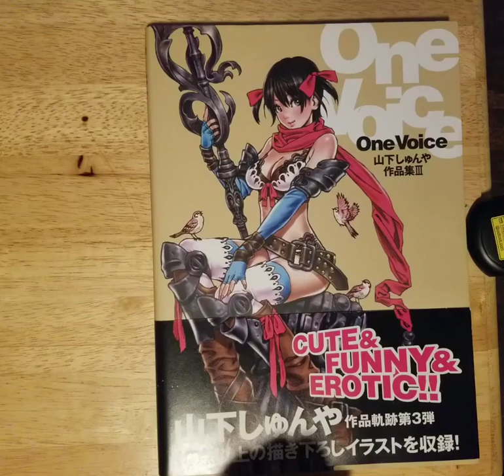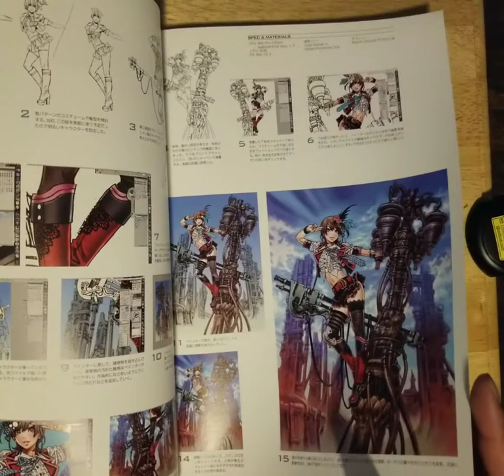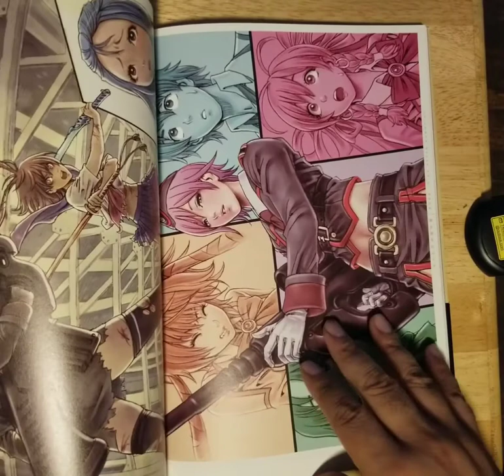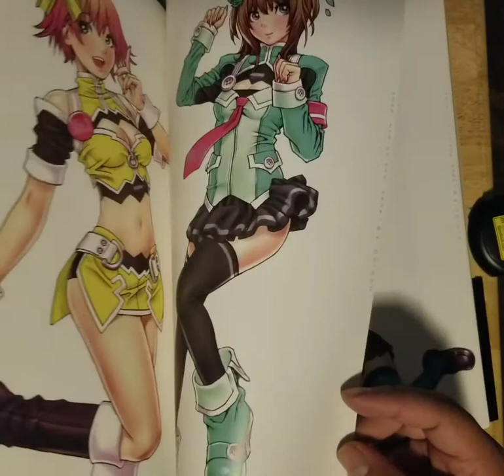Shunya Yamashita's - One Voice